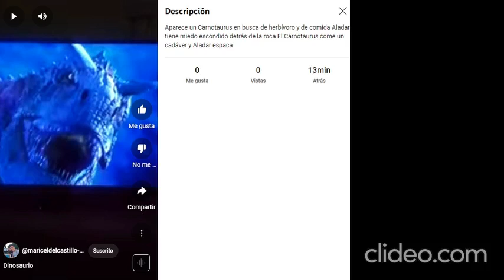Dinosaurio en Disney+